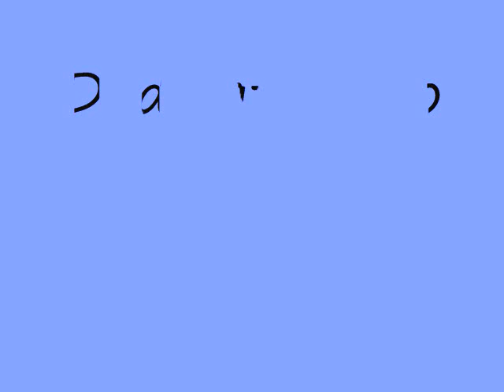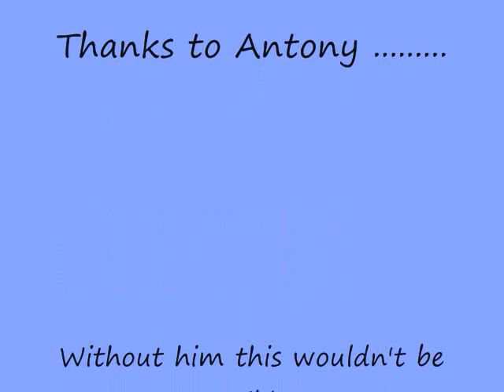Monkey Butt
To my Monkey Butt